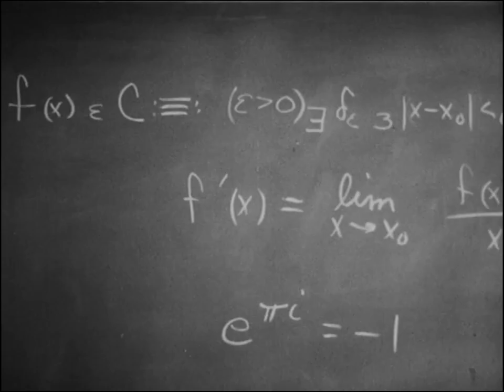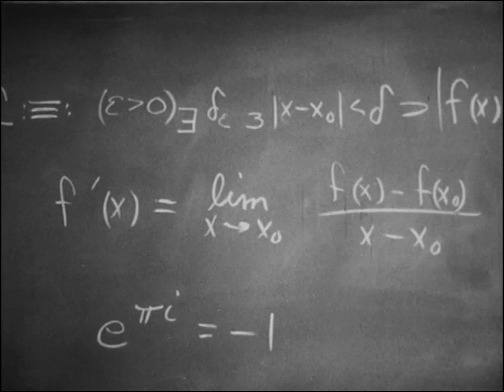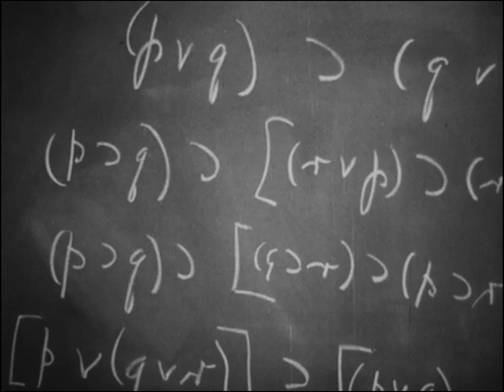Ernest Nagel on Computers, Logic, & Mind (1962)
A few clips of Dr. Ernest Nagel in an interview discussing things in relation to logic, computers, minds and machines. More information will be added later.